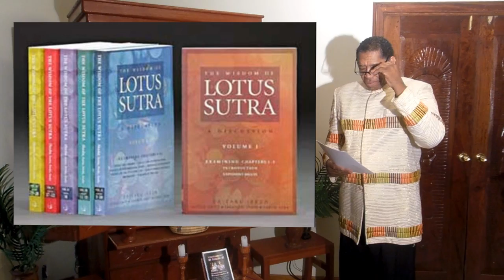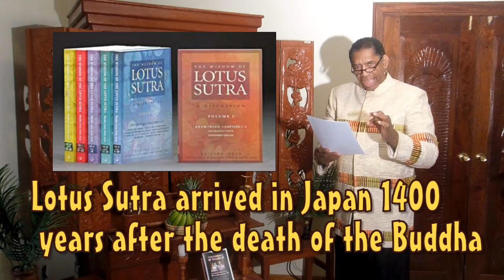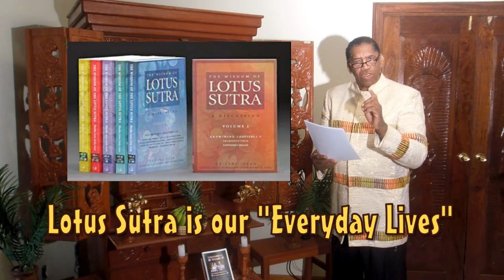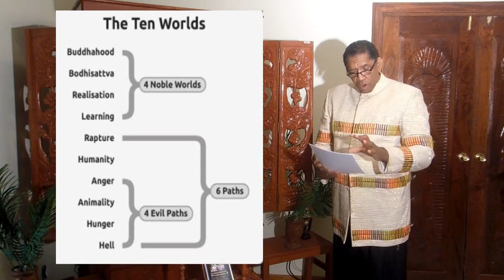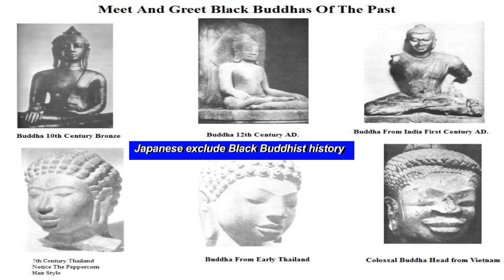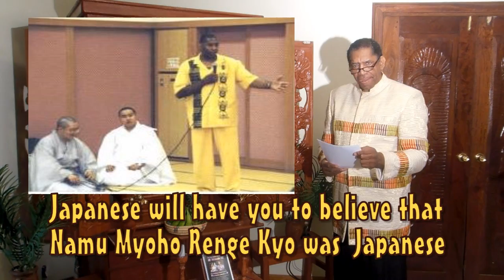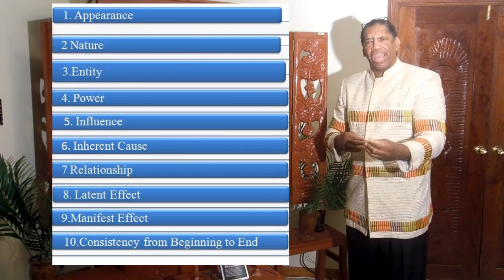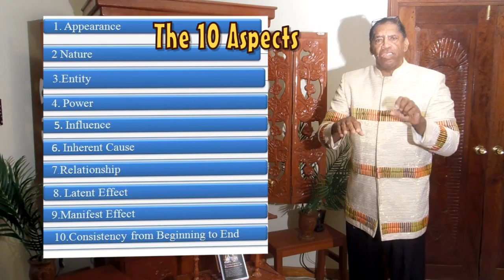Batman vs Superman Black Buddhist Lecture: by Anthony "Amp" Elmore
This video "Batman vs. Superman Black Buddhist Lecture" the title speaks for itself.  Anthony  "Amp" Elmore President and Founder of the Proud Black Buddhist world association uploaded this video.

Elmore notes that Asians specifically Japanese Buddhist sects like the "SGI, Nichiren Shoshu and Nichiren Shu not only extricate all Black history, culture and language from the Buddhist teachings Elmore notes that the Nichiren Sects do not follow the Teachings of Nichiren Shonin nor that of the "Lotus Sutra" as taught by Nichiren Shonin.

Elmore in this lecture gives the example of that Nichiren taught that the "Lotus Sutra" was the highest of the Buddha's teaching and Nichiren Shonin teach in the Gosho that Shakyamuni taught the "Precept that Buddhism should be taught accordingly to the local laws and customs of the land.  Elmore site the example that the Japanese in introducing the reciting the Lotus Sutra in America made the calculated decision to put racism and cultural imperialism before propagation of Buddhism.

Elmore notes the simple example "While the Lotus Sutra is the highest of the Buddha's teaching and the most important teaching and while Buddhism is based on wisdom and enlightenment; any "Enlighten people or persons " would advocate teaching the highest teachings in a language of the people who is learning the teachings.

Elmore that no education system in the world teach or promote a teaching in America whereas the teachings is not taught in English or in the language of the people being taught.  Elmore notes that the Japanese used a shrewd and calculating plan of teaching the "Lotus Sutra" in the Japanese Language.  Elmore notes that the practice is disingenuous and a practice of "Japanese cultural imperialism.

Elmore notes that in all of he world there exists no "independent Black Buddhist other that the "Proud Black Buddhist World Association."

Elmore chose the subject "Batman vs. Superman" to note that the Lotus Sutra and Buddhism is not about 'Cultural imperialism" and the Lotus Sutra teach that "secular matters are the entirety of Buddhism.  Elmore notes in the lecture that Japanese practice cultural supremacy by limiting Buddhist teachings in the "realm of Asian of Japanese culture.

Elmore in the lecture use the most iconic and modern cultural social entertainment vehicle such as a movie to explain Buddhism.  Elmore notes that the Black voice of Black Buddhist teachers especially a male Black Buddhist teacher do not exist.

In the case of Anthony "Amp" Elmore has he been associated with Japanese Buddhist sects he would not be a Buddhist teacher because Japanese discriminate against "Black men."  The discrimination is evident because Black men do not lecture on Buddhism.

Elmore in this lecture explains that the essence of the "Buddha's teachings" is the Lotus Sutra and the title of the Lotus Sutra explains that Buddhism is based on the law of "Cause and effect."   Anthony "Amp" Elmore at the time of this lecture has 324 videos posted on YouTube and Elmore notes that we are the "Black Buddhist voice that calls for equality in Buddhism.

Elmore notes in the lecture that the while all ancient icons show Black Buddhist culture and history the Japanese and Asians extricate all Black Culture and history from Buddhist teachings.

Download "Paltalk" and meeting and talk with Anthony "Amp" Elmore and other Buddhist live and online;